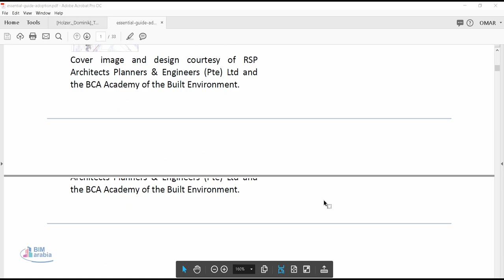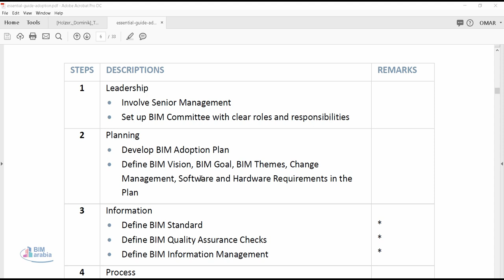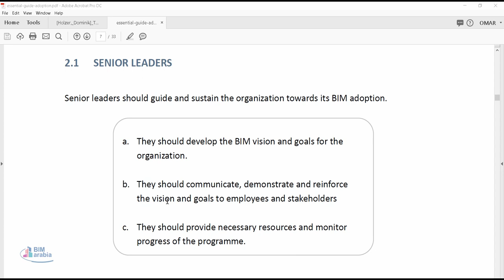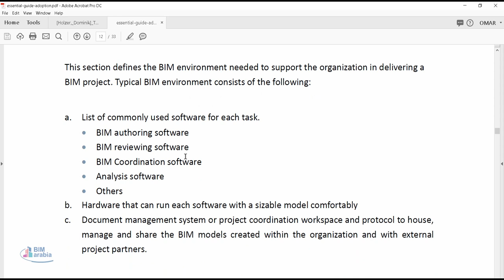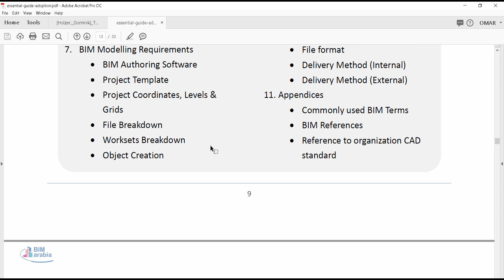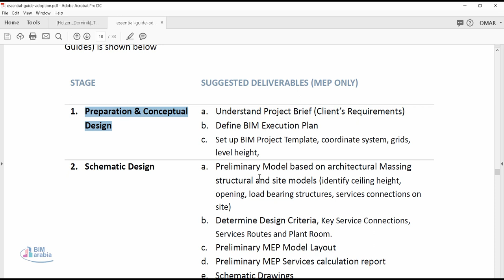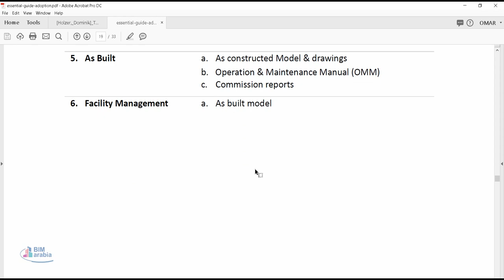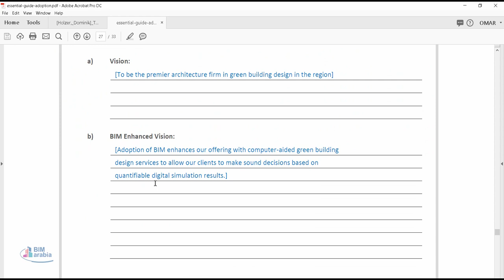essential guide adoption